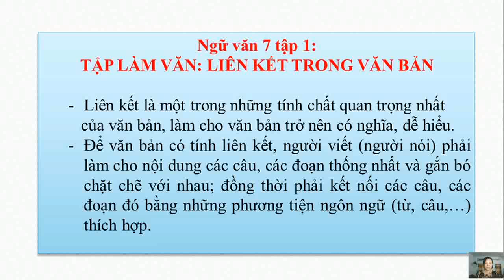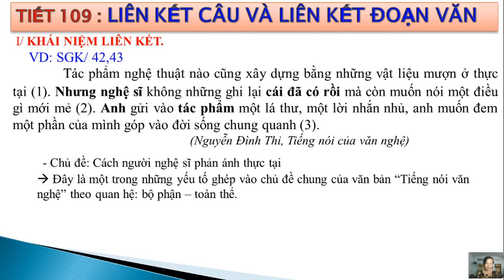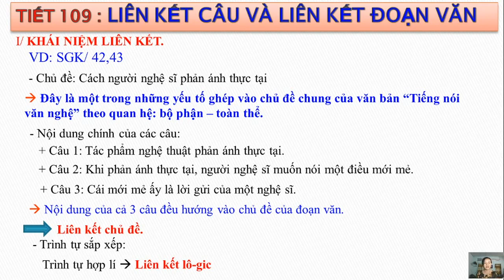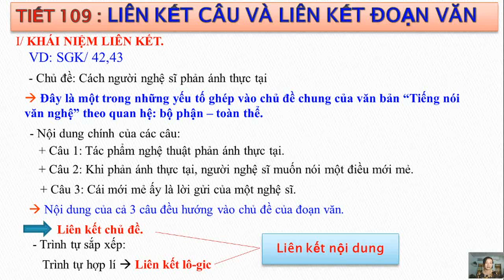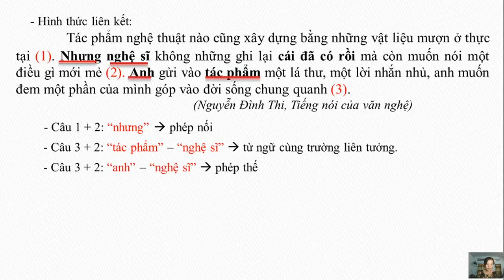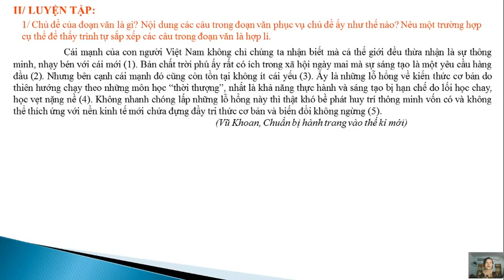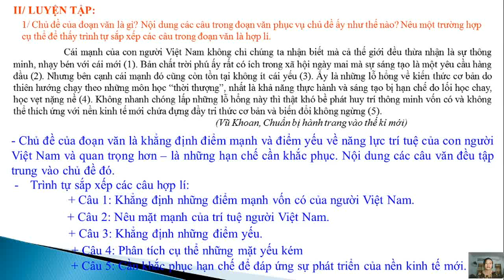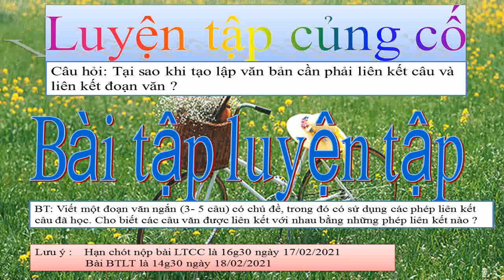Ngữ Văn 9 - Tiết 109: Liên kết câu và liên kết đoạn văn - Giáo viên: Nguyễn Thị Hương Giang